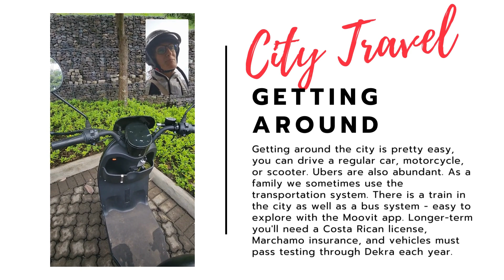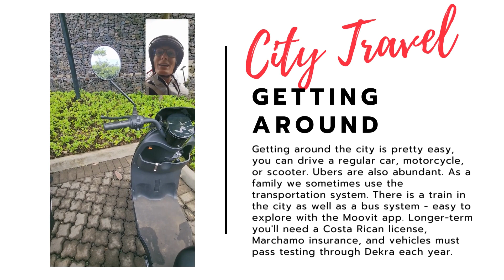Day In The Life - Transportation and Driving in Costa Rica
Getting around the city is pretty easy, you can drive a regular car, motorcycle, or scooter. Ubers are also abundant. As a family, we sometimes use the transportation system. There is a train in the city as well as a bus system - easy to explore with the Moovit app. Longer-term you'll need a Costa Rican license, Marchamo insurance, and vehicles must pass testing through Dekra each year.

if you'd like to learn more about real estate or moving to Costa Rica